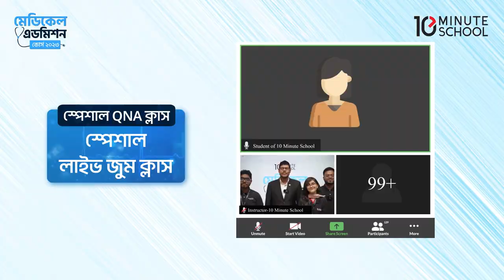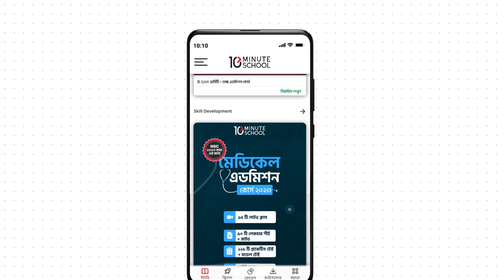Course Trailer | Medical Admission Course 2023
টেন মিনিট স্কুলের কোর্স সম্পর্কিত যেকোনো জিজ্ঞাসায় কল করো 👉 16910 অথবা ভিজিট করো

মেডিকেল ভর্তি (Medical Admission 2023) পরীক্ষার এই জার্নিটা খুবই অল্প সময়ের। নতুন পরিবেশ, নতুন টিচার, অসংখ্য স্টুডেন্ট, ট্রাফিক জ্যাম, এইচএসসি পরীক্ষার প্রতি কম গুরুত্ব সব মিলিয়ে সবকিছু বুঝে উঠতেই পরীক্ষা চলে আসে। সুতরাং স্বল্প এই সময়ে মেডিকেল ভর্তি (Medical Admission 2023) পরীক্ষার ফুল সিলেবাসের ভাল প্রস্তুতি নেয়া একটা স্টুডেন্ট এর কাছে শুধু কঠিনই হয় না, রীতিমত চ্যালেঞ্জিং হয়ে যায়। তোমাদের এই জার্নিটাকে সহজ করতে ও সুপরিকল্পিতভাবে সুষম প্রস্তুতি নিশ্চিত করতে টেন মিনিট স্কুল নিয়ে এসেছে মেডিকেল এডমিশন কোর্স ২০২৩।

Medical Admission Course 2023 কোর্সটিতে তোমরা যা পাবে:
✅ কোর্সটি হবে আমাদের Specially designed Priority Based Learning এর মাধ্যম। অর্থাৎ যে অধ্যায় গুলো শর্ট সিলেবাসে ছিল এবং জরুরি বেশি, সেগুলো আগে পড়ানো হবে এবং বেশি সময় নিয়ে পড়ানো হবে। যা তোমাদের সর্বোচ্চ প্রস্তুতি নিশ্চিত করবে।
✅ প্রতিটি অধ্যায়ের আগে ফুল ব্যাসিক এবং এরপর টপিক ওয়াইজ প্র্যক্টিস ও কোশ্চেন ব্যাংক সলভ করানো হবে।
✅ ২:৩০ ঘন্টা করে ৯০ টি লাইভ ক্লাস হবে এবং ৫ টি রিভিশন ক্লাস, ফলে সকল সাবজেক্টেই সমান গুরুত্ব দেয়া সম্ভব হবে। (বায়োলজি- ২৭টি, ফিজিক্স- ২০ টি, কেমিস্ট্রি- ১৮টি, সাধারণ জ্ঞান-১০টি, ইংরেজি-১৫টি)।
✅ আমাদের ২২ ব্যাচের এডমিশনের সকল রেকর্ডেড ক্লাস।
✅ গুরুত্বপূর্ণ তথ্য সহকারে ও বিগত বছরের প্রশ্নের এনালাইসিসসহ আমাদের গোছানো লেকচার শীট, ক্লাসের লেকচার স্লাইড এবং লাইভে হয়ে যাওয়া প্রত্যেকটা ক্লাসের রেকর্ডেড ভিডিও, যা আমাদের অ্যাপ এবং ওয়েবসাইটে সুন্দরভাবে গোছানো থাকবে।
✅ আমাদের অভিজ্ঞ সাবজেক্ট ম্যাটার এক্সপার্টদের সাথে জুম সেশন, যেখানে আমরা শিক্ষার্থীদের সমস্যাগুলো শুনবো এবং সেই অনুযায়ী সম্ভাব্য সমাধান দিবো ।
✅ নেগেটিভ মার্কিং ও পরীক্ষার হলের টাইম ম্যানেজমেন্ট এর পূর্ণাঙ্গ ধারনা।
✅ সকল ক্লাসই হবে ফেসবুক প্রাইভেট গ্রুপে, যেন ক্লাস করতে কোন প্রকার সমস্যা না হয়।